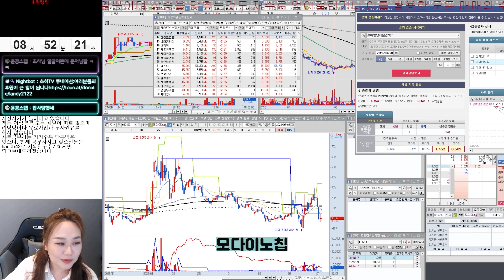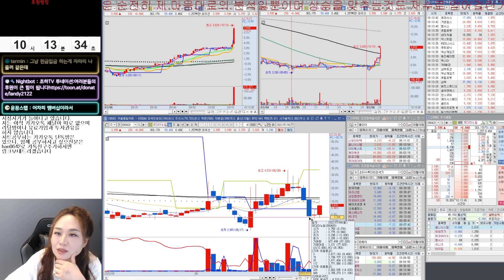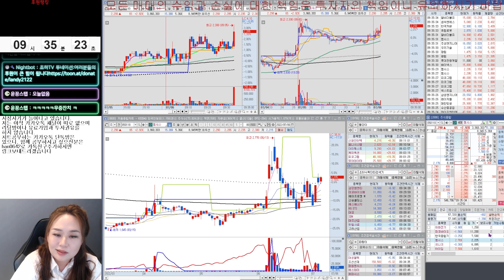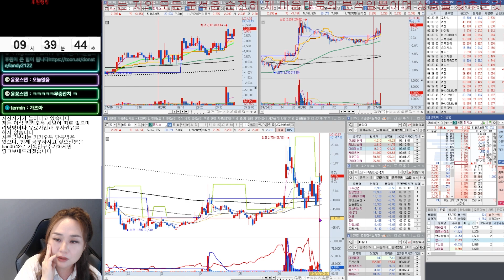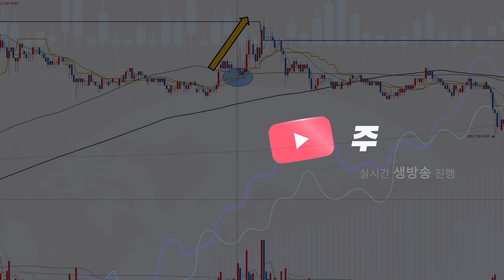7월6일 더러워서 먹기도 참 힘든 오늘같은 날엔 뭘로 먹었을까?하이딥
안녕하세요 주식초하TV입니다
힘든 장 함께 매수하고 수익 내고 소통해요

계좌후원 커피사주고 싶은 분 ^^
카카오뱅크 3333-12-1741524 허X영

카카오톡 han0642로 구독아이디랑 성함말씀해주시면 비번알려드립니다.

☆방송시간 8시40분부터 시작입니다
   월~목